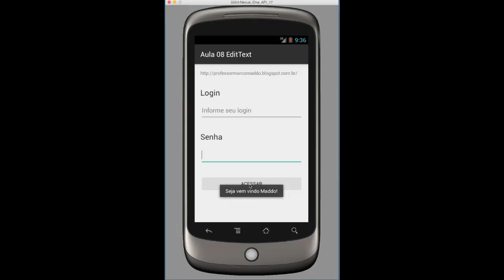Demonstração do Exercício de Criação de Formulário de Login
Aula demonstrando o exercício para criar Tela de Login no Android.

Monetize o seu canal, torne-se um parceiro do programa de monetização VSP.